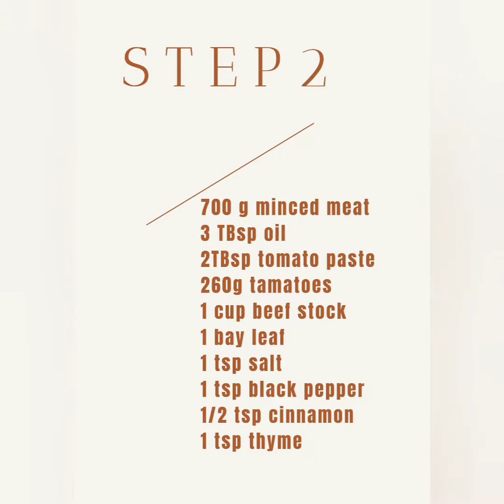HOW TO MAKE GREEK MOUSSAKA